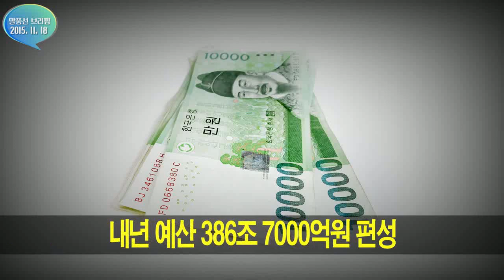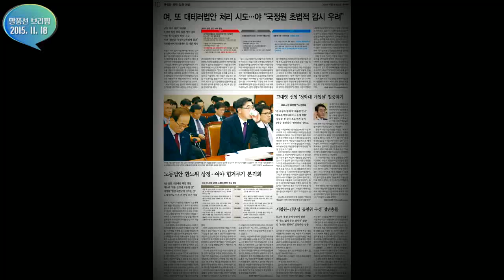문재인 프러포즈에 화난 안철수[말풍선 브리핑 2015. 11. 18]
1. 문재인 대표가 안철수 의원, 박원순 시장에게 당대표 권한을 공유하자고 제안했습니다. 현직 서울시장은 둘째치고, 과연 안 의원이 이 안을 받을까요?오늘 오전 상황을 보면 안 받을 거 같습니다. 문 대표의 최측근인 최재성 의원이 ‘너무 많은 혼수를 가져오라고 한다’는 취지로 안 의원을 비판했거든요. 안 의원쪽은 잔뜩 화가 난 상황입니다. 분위기가 영 별로죠?

　2. 한해 예산이 얼마인지 아십니까? 자그마치 386조7000억원입니다. 이걸 심사하는 데가 국회 예산결산특별위원회입니다. 그런데 이 위원회 소속 의원들의 질의 933건을 분석해봤더니 ‘이런 저런 문제가 있으니 예산을 줄이라’고 한 게 3.4%에 불과했습니다. 대부분 지역구 예산 늘려달라는 질의였다는데요. 지역구 예산, 필요하면 늘려야겠죠. 하지만 우선 깎고 나서 늘려야 하지 않겠습니까?

　3. 우리 국민 10명이 IS를 공개 지지했다, 2010년 이후 테러 위험인물로 지목돼 추방당한 외국인이 48명이다, IS와 북한의 연계 가능성이 상존한다…국정원이 오늘 국회 정보위원회에 보고한 내용입니다. 왠지 모르게 무섭죠? 지금 여당은 국정원을 컨트롤타워로 삼는 테러방지법을 만들자고 주장하고 있습니다.

◆ 제작진
진행: 김원철, 연출: 정주용, 박종찬